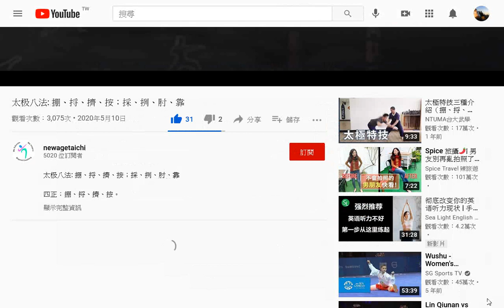太极八法 掤、捋、擠、按；採、挒、肘、靠20200510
清山右王宗岳太極拳譜(另有#太極武藝文獻20210601#武術#有聲書太極拳經.htm20210601...虛領頂勁，氣沉丹田)02